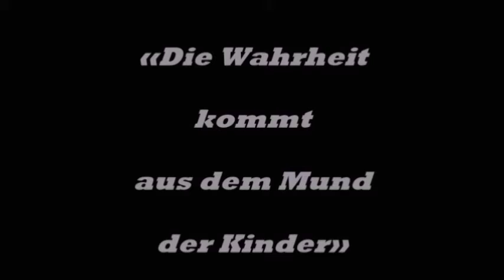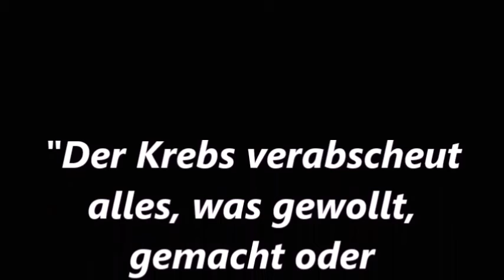Die Wahrheit kommt aus dem Mund der Kinder